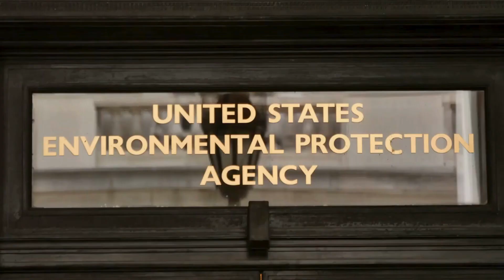Infectious Disease Decontamination Norcross, GA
What is Infectious Disease Decontamination?
Definition and Scope: Explains the process of removing, inactivating, or destroying pathogens that cause infectious diseases from environments where they may pose a health risk.
Types of Contaminants: Discusses various biological agents, including viruses, bacteria, and fungi, that decontamination targets.
Settings and Applications: Covers various environments that often require decontamination, such as healthcare facilities, schools, public transport, and residential areas.
Why is it Crucial?
Health and Safety: Emphasizes how decontamination helps in preventing disease transmission, protecting both individuals and the broader community.
Compliance with Health Standards: Illustrates how adherence to decontamination protocols is essential for meeting public health regulations and maintaining accreditation in healthcare and food industries.
Public Confidence: Details how regular and effective decontamination boosts public trust in using communal spaces and services, particularly in post-outbreak scenarios.